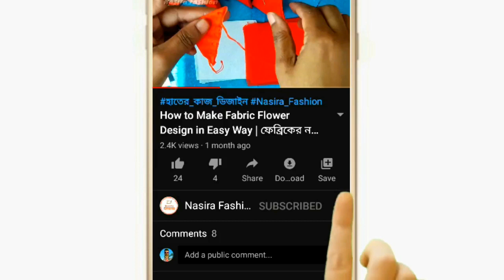New Gujrati design in kameez | হাতের কাজের গুজরাটি ডিজাইন | Hater kajer Gujrati design in kameez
আমাদের আজকেও ভিডিওতে আপনারা হাতের কাজের গুজরাটি ডিজাইন তৈরি করা সম্পর্কে শিখবেন।

নাছিরা ফ্যাশন (Nasira Fashion) ইউটিউব চ্যানেলে আপনাকে স্বাগতম।

✪ANTI-PIRACY WARNING✪
✪drawing pictures
✪sketching for beginners
✪pencil drawing
✪easy drawing
✪rose drawing
✪drawing tutorials